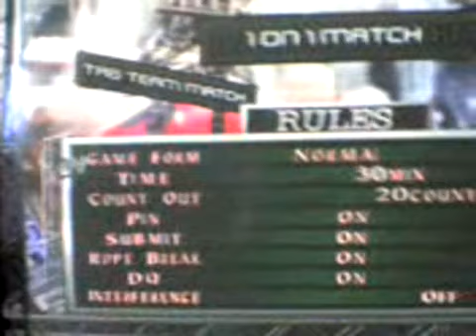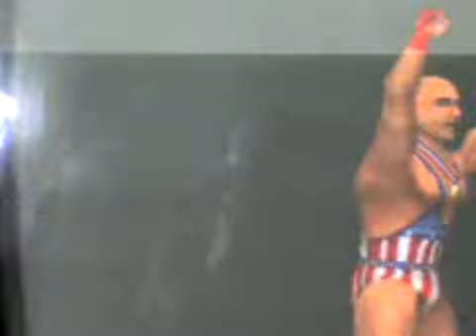WWE Impact 2.0 Mod: RAW vs Smackdown vs TNA 2010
This is updated 2010 version of WWE Impact game . Changed gameplay, 2010 Titantrons and new moves are some of the new things in this game.
In this entrance bug is fixed also.  New superstars with their moves are
interesting also. E.Jackson and C. Masters entrance movies and musics are fixed also.  You can see the download links in the bottom of the description!

Here is the roster of Superstars in game:

   1.  Batista
   2.  Big Show
   3.  Carlito
   4.  Chavo Guerrero
   5.  Chris Jericho
   6.  Chris Masters
   7.  Christian
   8.  CM Punk
  10. Cody Rhodes
  11. DH Smith
  12. Dolph Ziggler
  13. Drew Mcintyre
  14. Edge
  15. Evan Bourne
  16. Ezekiel Jackson
  17. Finlay
  18. Funaki
  16. Goldust
  18. Hornswoggle
  19. Jack Swagger
  20. Jeff Hardy
  21. John Cena
  22. John Morrison
  23. JTG
  24. Kane
  26. Kurt Angle
  27. Mark Henry
  28. Matt Hardy
  29. MVP
  30. R-Truth
  31. Randy Orton
  32. Rey Mysterio
  33. Santino Marella
  34. Shad
  35. Shawn Michaels
  36. Sheamus
  37. Shelton Benjamin
  38. Ted Dibiase
  39. Triple H
  40. The Great Khali
  41. The Hurricane
  42. The Miz
  43. Undertaker
  44. Vance Archer
  45. Vladimir Kozlov
  46. William Regal
  47. Yoshi Tatsu
  48. Zack Ryder